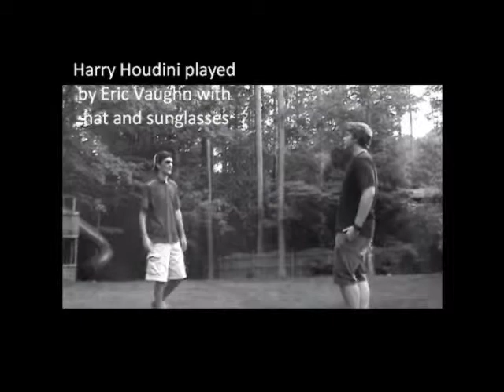RAGTIME TRAILER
The best TRAILER evAR